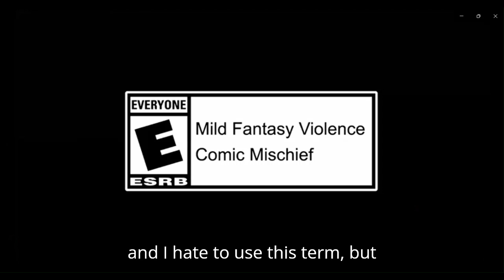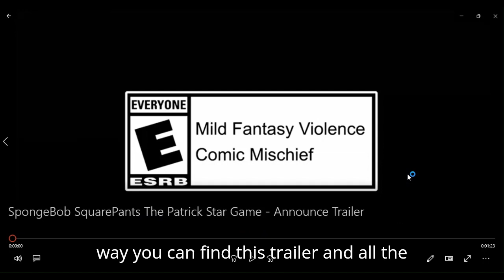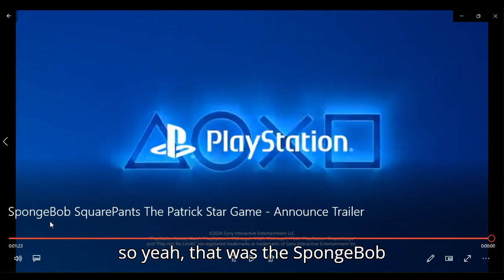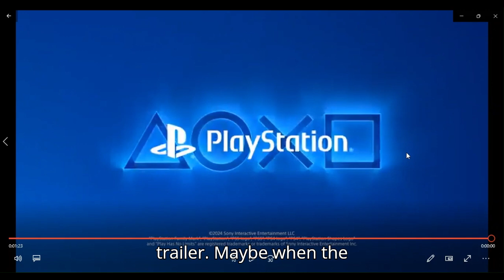nesman1985 reaction to the patrick star game announce trailer